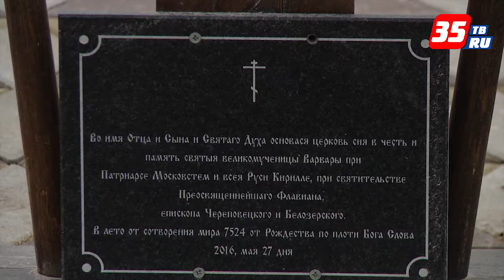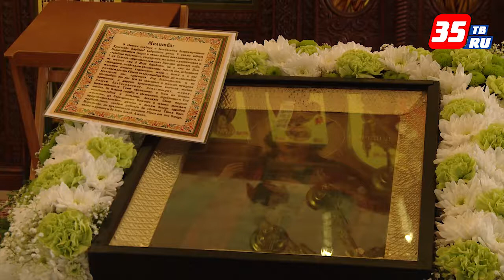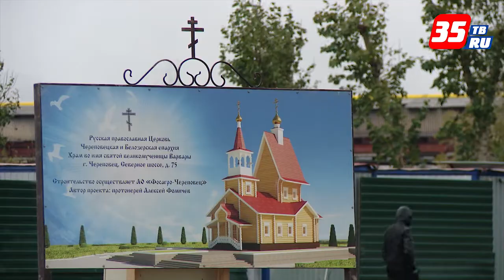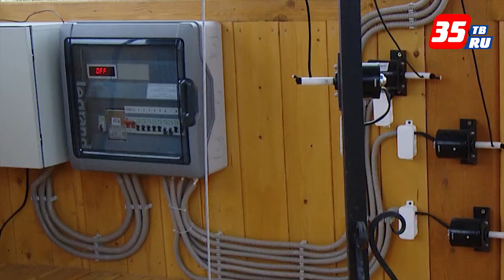Храм 21-го века открылся на промплощадке в Череповце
Отопление без радиаторов, современный сквер и авто-звонарь - современные технологии применили в строительстве нового храма святой великомученицы Варвары на территории фосфорного комплекса предприятия «Фосагро Череповец». Чин малого освящения нового храма в честь святой великомученицы Варвары состоялся 10 октября. Возглавил его епископ Череповецкий и Белозерский Флавиан.